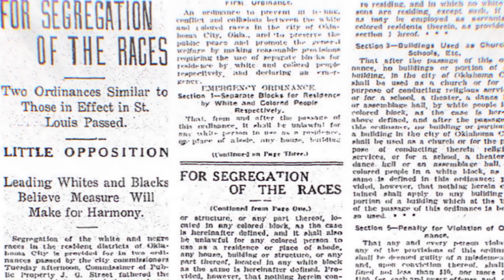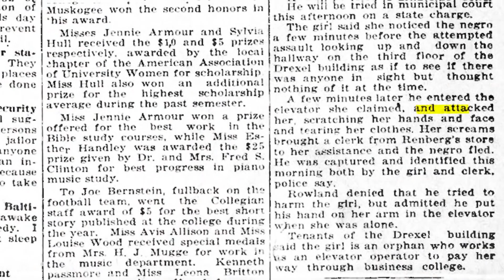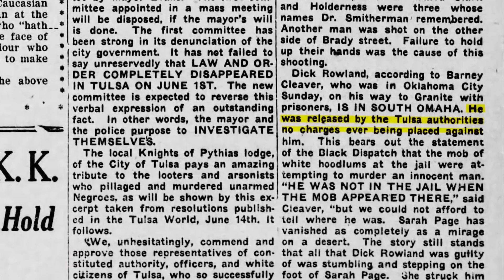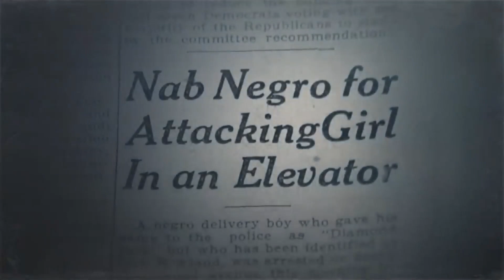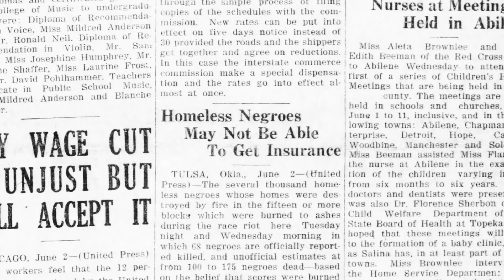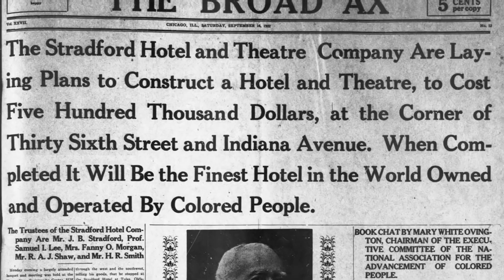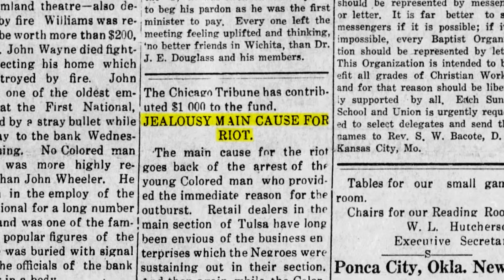"Das BLUT findet keine Ruhe" I Das MASSAKER von TULSA I Wie ein weißer LynchMob auf Schwarze losging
Hey Schnecke,

heute schauen wir uns Das MASSAKER von TULSA, Oklahoma an, das sich vor 100 Jahren in dem Viertel Greenwood ereignet hat.

Also schnapp Dir eine Tasse Tee und ein Snack und los geht's!